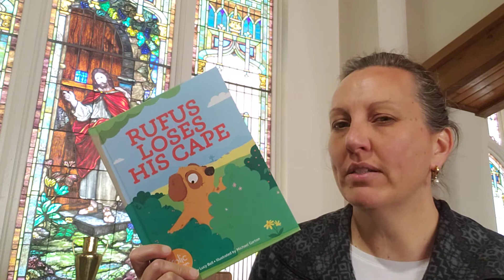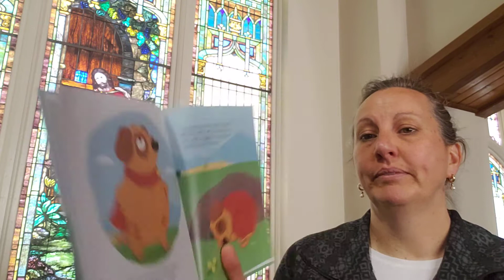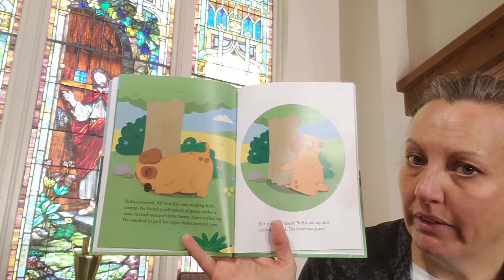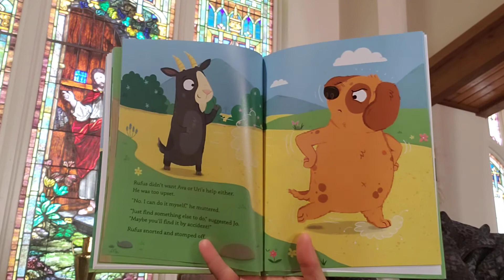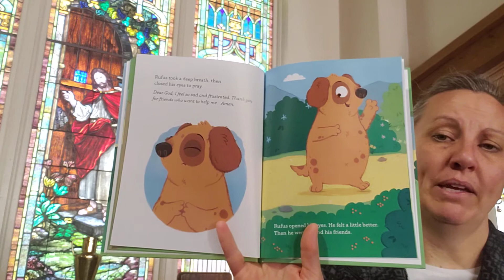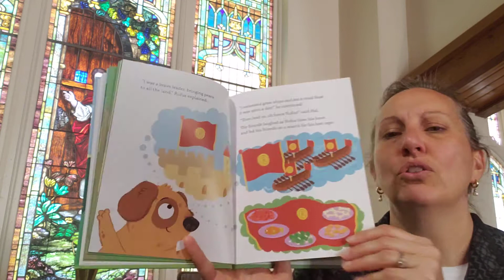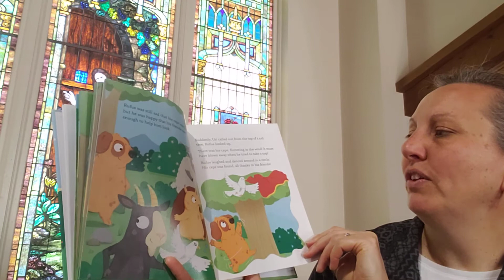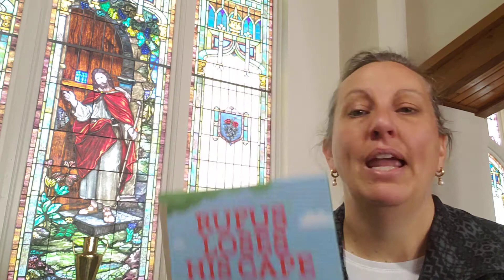Rufus Loses His Cape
Welcome to Grace Preschool story time.  Rufus Loses His Cape is a story about asking for help from friends when a favorite item is lost.